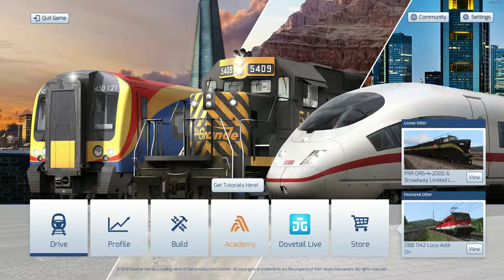Train Sim 2015 Music in Train Sim 2019?!?!?!?!